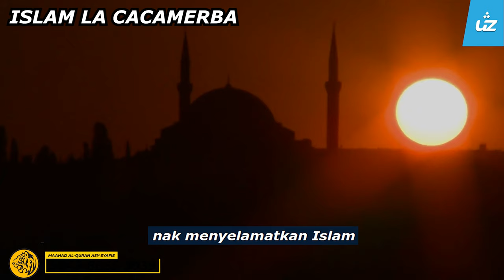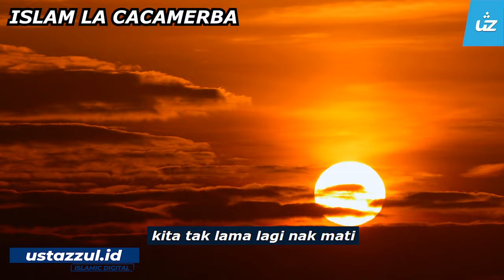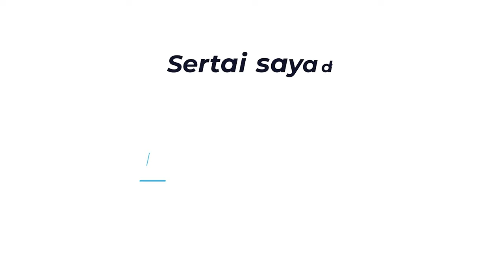PASAI APA LA NI ISLAM CACAMARBA? NI JAWAPANNYA. - Ustaz Pro